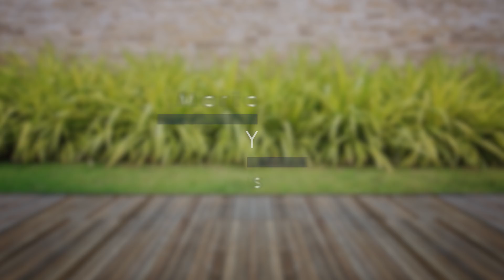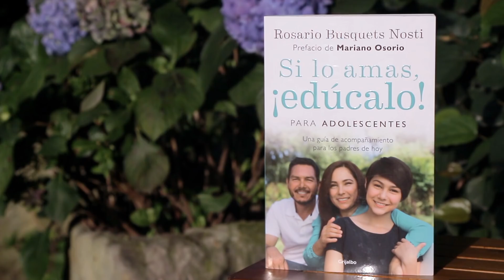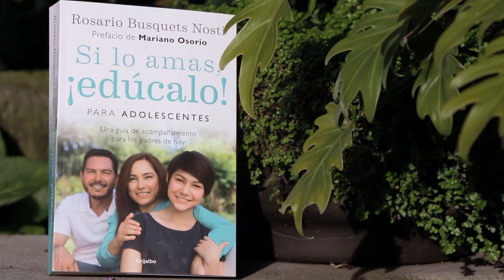El balance para una buena educación en tus hijos. Mariano Osorio y Chayo Busquets. Capítulo 12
En esta ocasión, Mariano Osorio y Chayo Busquets comentan sobre los adolescentes y su educación; sobre esos tips o consejos que a los padres de familia pueden ayudarles a comprender a sus hijos que pasan por ese período. Y toda esa ayuda se encuentra en el libro de Chayo. Que disfrutes el capítulo completo.